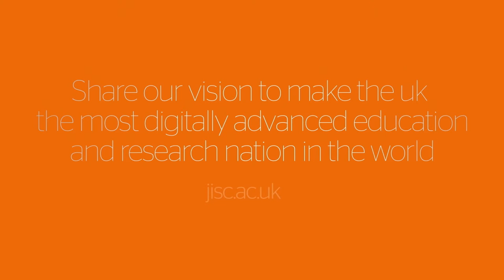Jisc Learning Analytics: Managing expectations and identifying stakeholders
Topic 2: Stakeholder involvement and concerns
Title: Managing expectations and identifying stakeholders
Presenter: Patrick Lynch / Lindsay Pineda / Amanda Mason